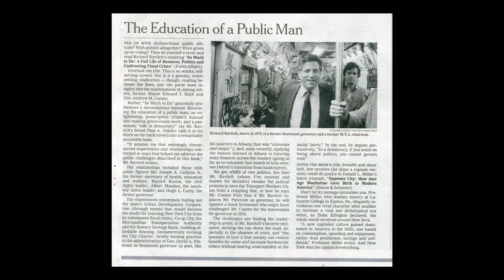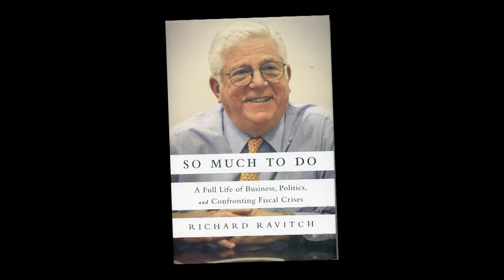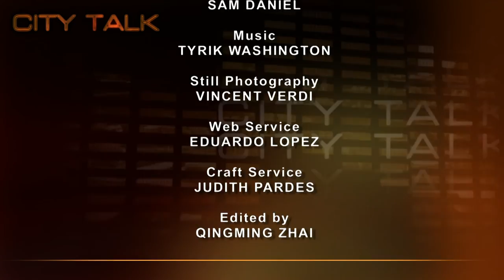CityTalk: Richard Ravitch, author-"So Much To Do"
Richard Ravitch, MTA chairman, major league baseball labor negotiator, New York State Lieutenant Governor, co-chair of the NYS Budget Task Force, and more, after six decades in public service is now an author.  His well received memoir, "So Much To Do: A Full Life of Business, Politics and Confronting Fiscal Crisis" is both New York's past and a guide to the future.

Taped: 05-05-14